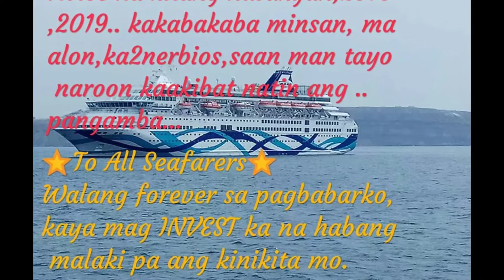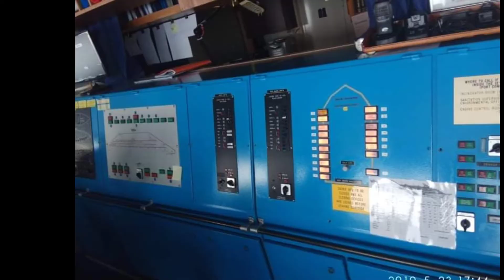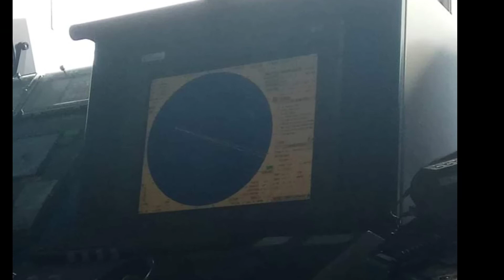Travel 2 | Santorini - A Small Greek Island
Santorini is a gifted island that has become the ultimate travel destination over the years and is among the most romantic getaways worldwide, not unreasonably, since it has distinct dramatic landscapes, a captivating wild natural beauty and offers awe-inspiring images and intriguing sensations to all visitors. Being an island and a particularly awesome place it is ideal for unparalleled summer vacation as it provides precious shores, an open sea, attention-grabbing views and the famed warm Greek hospitality and way of life.

Santorini, or Thera as it is officially called, is a small Greek island, with an area of 96 km2, in the southern Aegean Sea. It belongs to a group of islands, called Cyclades, which consists of numerous islands that share the same characteristics and architecture. Santorini is a real gem and succeeds in enchanting every single person that sets foot on its magical land. It is actually the southernmost Cycladic island and lies between the Greek islands Ios and Anafi. It is at a distance of 130 nautical miles from the port of Piraeus in Athens, the capital of Greece, and 70 nautical miles from Crete, the largest Greek island. It is located about 200 km southeast of the mainland and is accessible by ferryboat or plane.

In fact, Santorini is a part of an archipelago that took its current form after a series of serious volcanic eruptions. The islands that constitute the archipelago are those of Therasia, the uninhabited island Aspronisi and the residual volcanic islands Palaia Kammeni and Nea Kammeni. Before a great eruption that occurred 3,500 years ago, they used to form one big round island called Strogili (which means circular). This historic eruption separated it and created the individual islands. Plus it gave Santorini its crescent shape, the extraordinary volcanic beaches and the jaw-dropping caldera.

~Why Santorini is White?~
The white color reflects the biggest part of the dazzling light, preventing the houses from getting warm and that was a basic goal of the traditional architecture. Making the houses heat resistant, the summers are much more tolerable and pleasant.
The first thing that catches your attention when you set eyes on a Cycladic island is the whitewashed houses, usually accompanied by blue doors and windows. The houses are evidently in absolute concordance with the light blue sky and the vast Aegean Sea. This harmony has been established many years ago for various purposes. Nowadays, these colors constitute the hallmark of Cyclades and represent Greece, as they also match its flag.